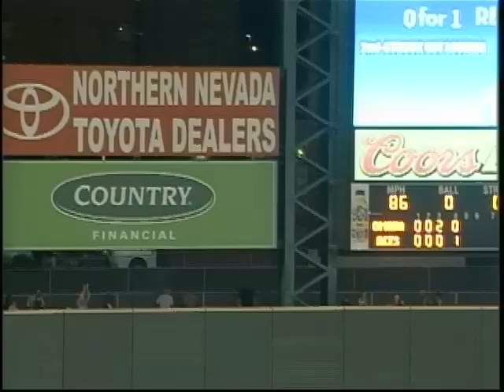Aces sluggers go back-to-back-to-back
8/27/14: Mike Jacobs, Garrett Weber and Roger Kieschnick hit consecutive home runs for Reno against Omaha

Check out MiLB.com daily for all Minor League Baseball news, stats and scores!